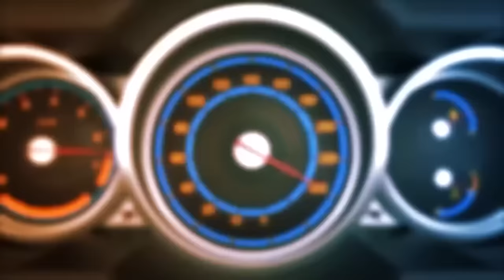'뭉쳐야 찬다' 의 주역! 축구보다 차를 더 사랑하는 모태범의 국내1대 SUV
드디어 연예인이 등장했습니다
전 스피드 스케이팅 메달리스트, 현 조기축구 선수
모태범의 7천만원 튜닝의 랭글러 시승기